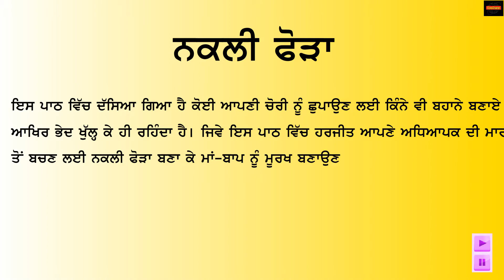Navjavan Pathmala 5 Ch-11